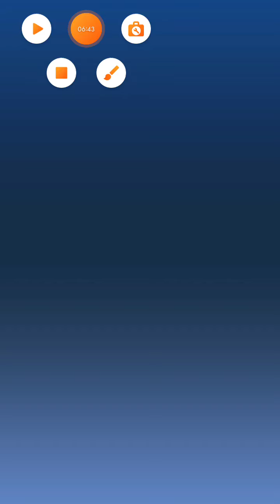Sonic Forces #2 Playing as Knuckles